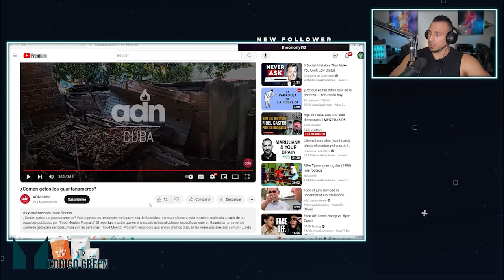COMIENDO GATOS EN CUBA